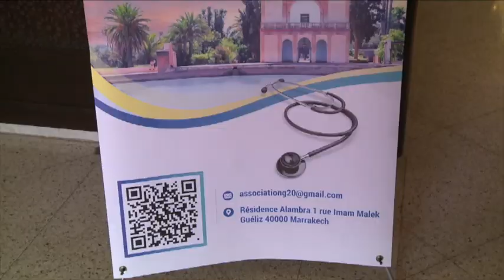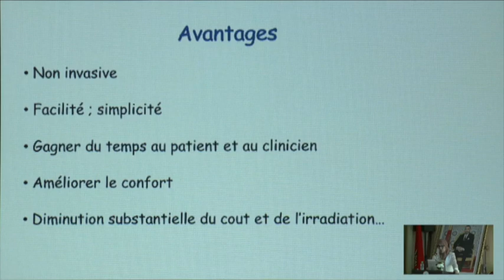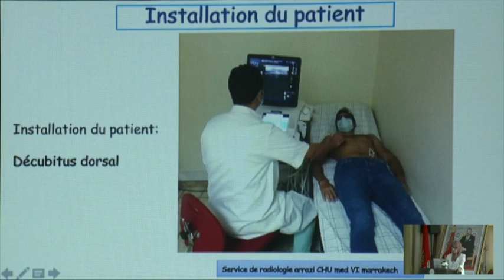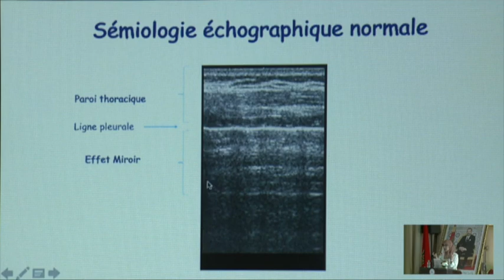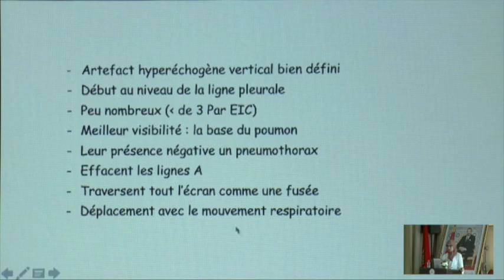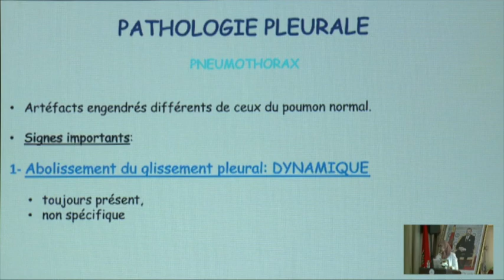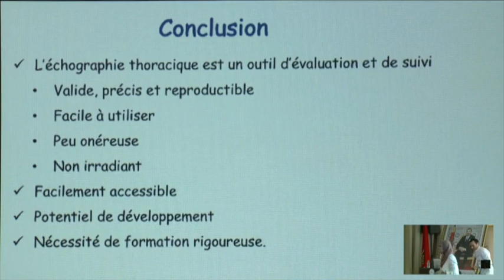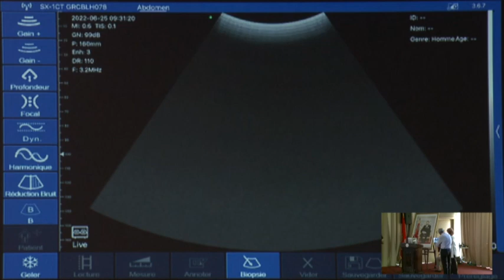Echographie Thoracique, - Orateur : Pr M.El Ouali Idrissi - Modérateur : Dr A. Boualam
L’échographie thoracique et pulmonaire consiste à réaliser une échographie du poumon et des organes du thorax. C’est une technique d’imagerie relativement récente mais dont les applications sont multiples.